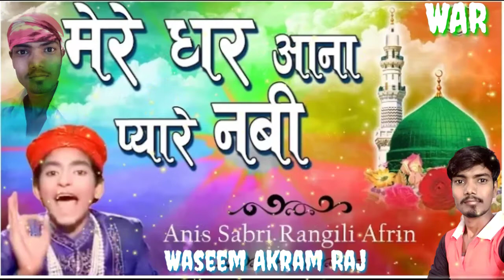मेरे घर आना प्यारे नबी || Mere Ghar Aana Pyare Nabi - अनीस साबरी - Anees Sabri || मदीना क़व्वाली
1.मेरे घर आना प्यारे नबी